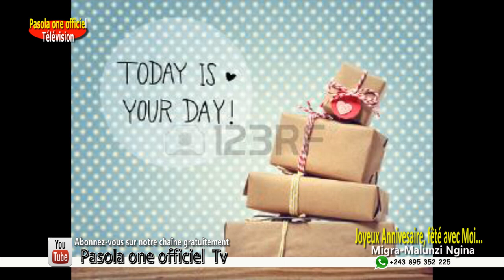JOYEUX ANNIVERSAIRE AVEC NANOUCHE EFELA L' ARTISTE fêté avec Moi